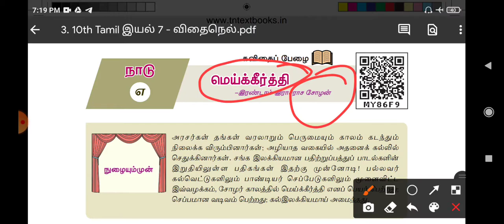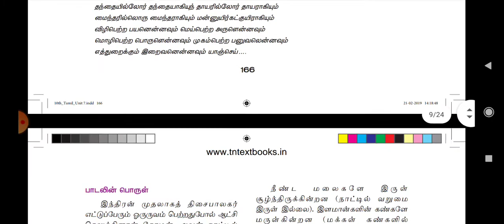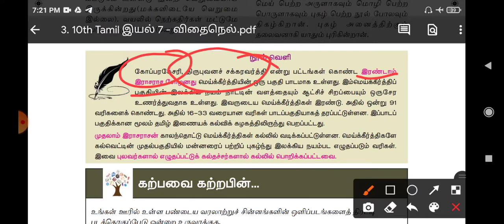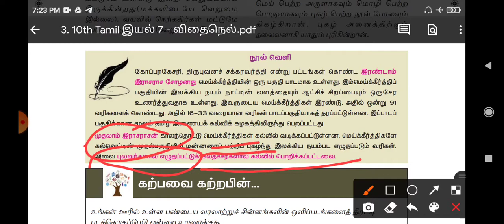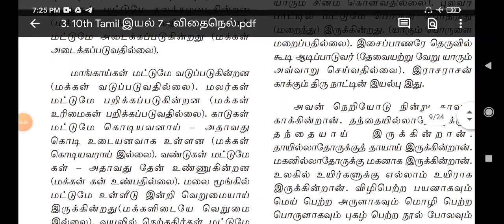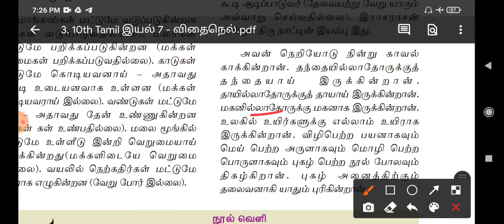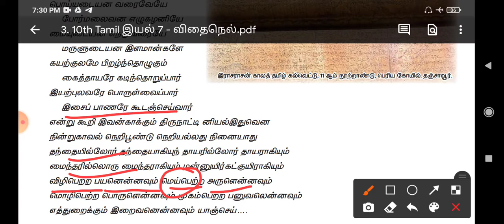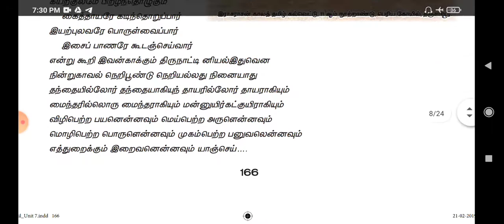மெய்க்கீர்த்தி / 10 std / iyal 7 / meikeerthi shortcut